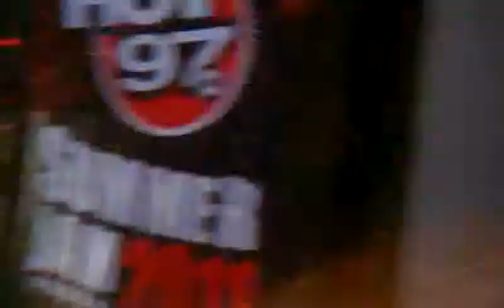Summer jam 2011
Lloyd Banks summer jam 2011